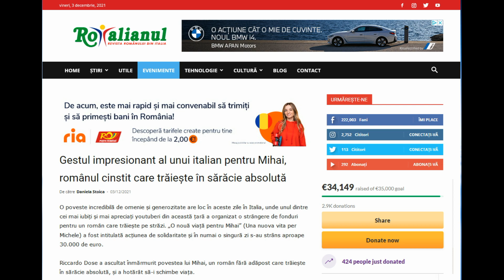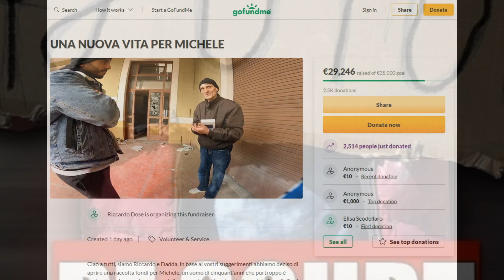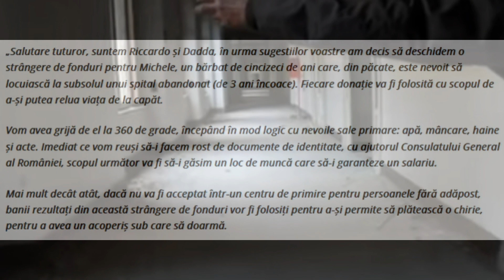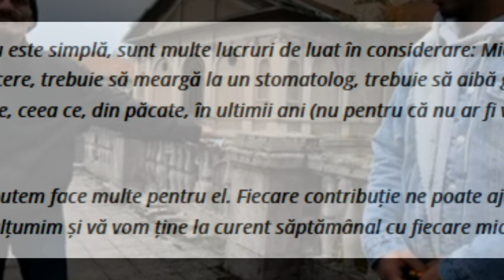YouTuberul italian Riccardo Dose l-a SALVAT pe românul Mihai din sărăcia lucie în care trăia...